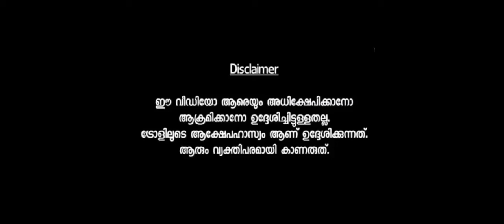ചാക്കോച്ചൻ ഇത് കണ്ടാൽ സഹിക്കില്ല 😂 | Devadoothar paadi starmagic dance troll video |ChithruBiju